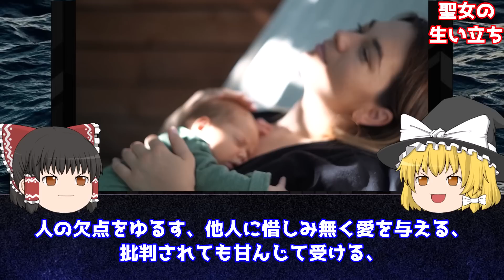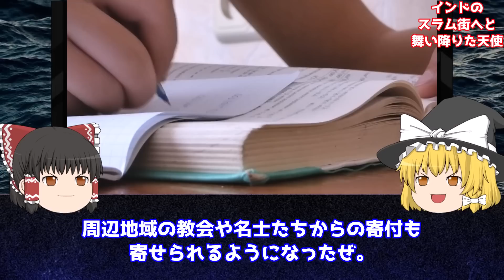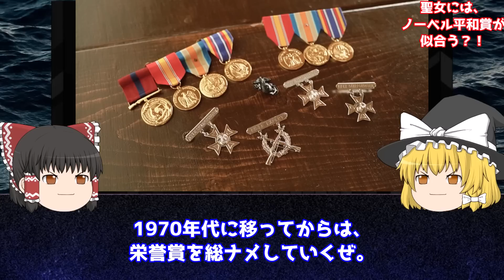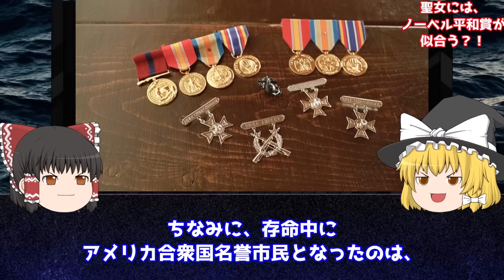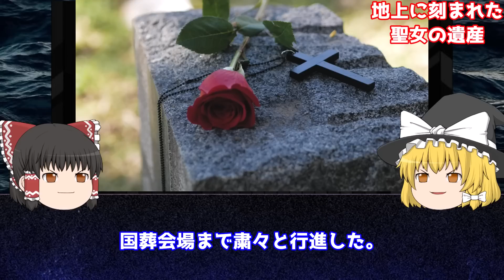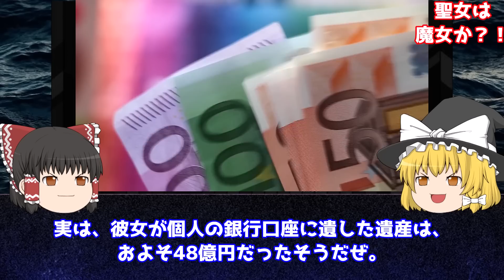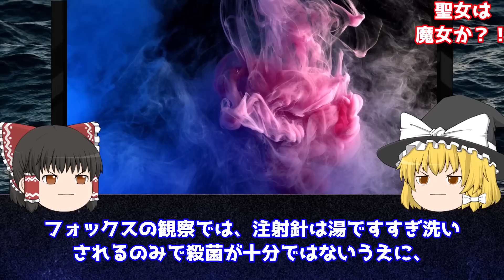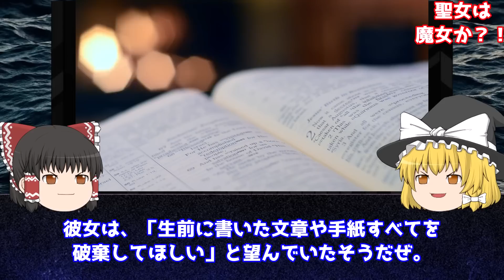【ゆっくり解説】実は極悪人!? マザーテレサの黒い歴史をゆっくり解説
「マザーテレサ」
皆様は彼女にどんなイメージを持っているでしょうか。

"ノーベル平和賞を受賞した聖人"
このイメージがとても強いと思います。

しかし果たして本当にそうなのでしょうか。
「実はマザー・テレサは悪人だったのではないか」そんな説が世界中でささやかれています。

今回の動画では「マザーテレサの本当の姿」について詳しく解説しております。